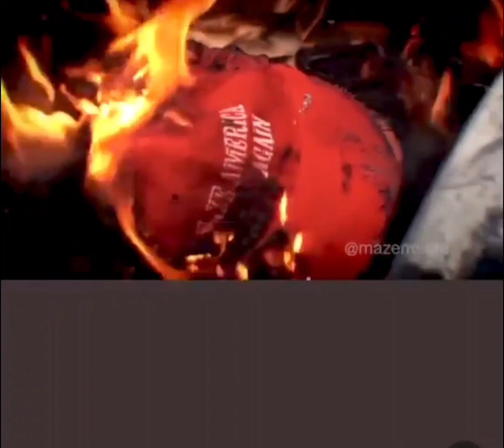We FORGET the RIOTS DURING TRUMPS INAUGURATION! Was this not as bad as Jan 6th?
This is video from WASHINGTON DC at the Capitol, White House and throughout the city in 2017, When TRUMP BECAME PRESIDENT.
While Jan 6th is drilled into every Americans brain, this is removed and suppressed. But watch and tell me which one was really worse

NOTE: BOTH RIOTS ARE WRONG AND I CONDEMN ALL VIOLENCE AND CRIME. I AM SIMPLY POINTING OUT THE PARTISAN DRIVE OF THE MEDIA AND OTHERS IN OUR COUNTRY TODAY. ANYONE WHO DOESNT CONDEMN BOTH AND ALL RIOTING, SHOULD CHECK THEMSELVES.